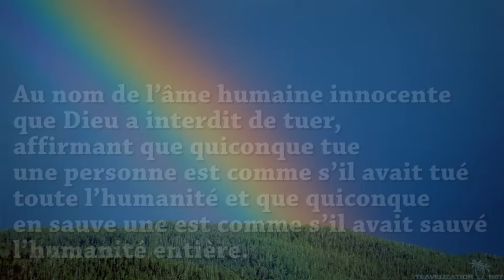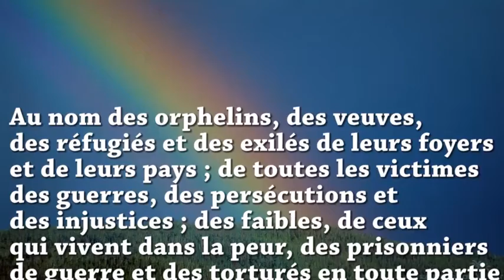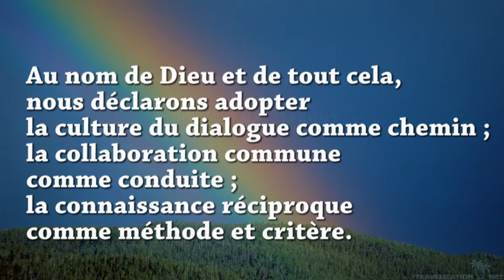L’appel à la paix, à la justice et à la fraternité (sans narration)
Par le Grand Imam Ahmad Al-Tayyeb et le Pape François
Fait à Abu Dhabi le 4 février 2019
Durée : 3min
Enregistrement et voix : Radio Vaticana
Montage : Luk Magnus